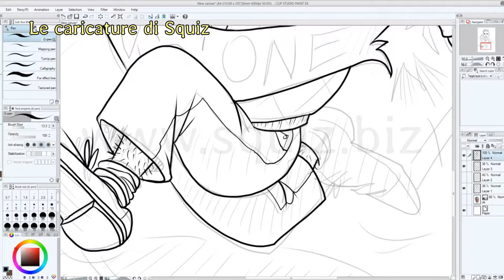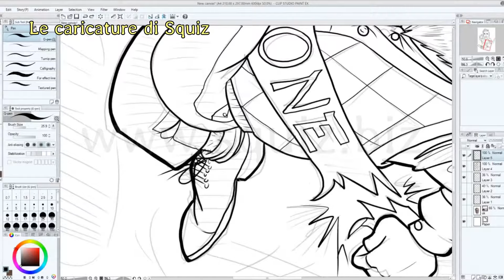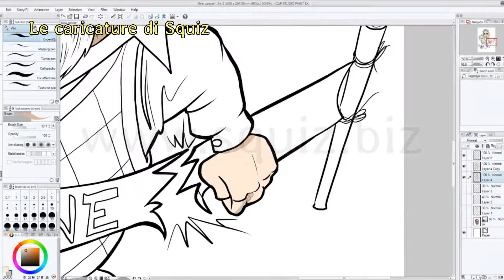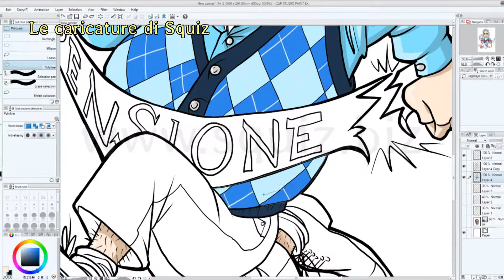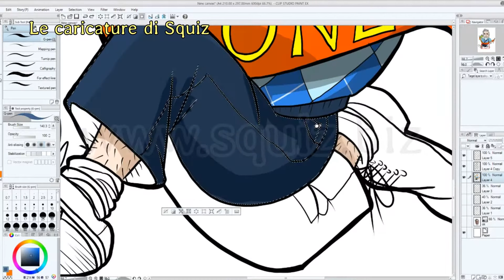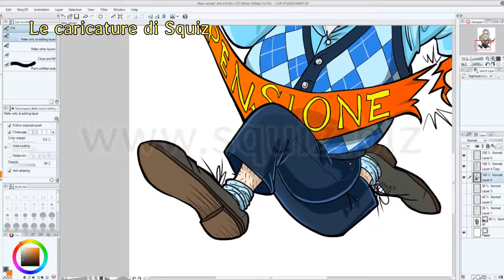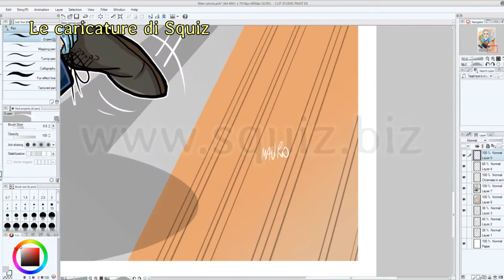Realizzazione di una caricatura (speed drawing) - By Squiz caricaturista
Ciao a tutti/e.
In questo video, inchiostratura e colorazione di una caricatura da me realizzata.
Mi è stata richiesta come regalo per una persona che ha raggiunto la pensione.
Visitate il mio sito troverete una vasta galleria dei miei lavori suddivisi per argomento.